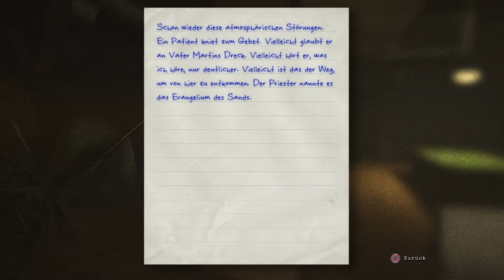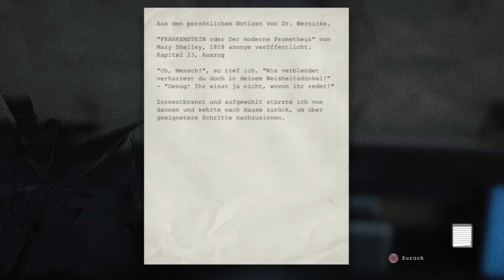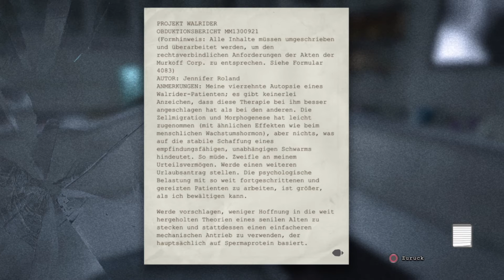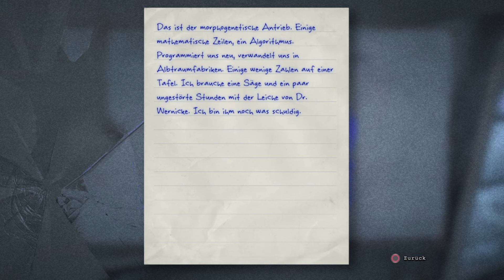Let´s Play Outlast [HD] #011 - Das Schöne Kino !!!!!